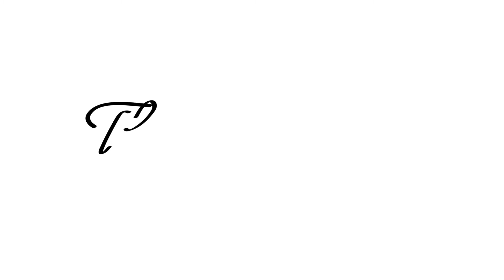What If My Kid Wants To Quit? Cornerstone Recovery Community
In this video alumni and staff from Houston's Cornerstone Recovery Community answer questions from a group of families with addiction and/or mental illness (self-destructive behaviors). Cornerstone officially know as, Cornerstone of Houston Team Counseling, is a parent-driven enthusiastic APG (Alternative Peer Group) that focuses on building a community built on a foundation of SUSTAINABLE RECOVERY.

Every Brain Matters has recovery meetings, just click this link to learn more.